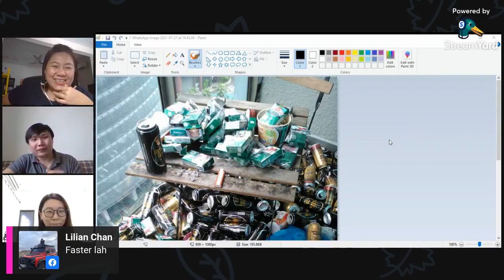房地产界-你不知的事!!! - EP 1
买房，卖房，人人知！
房地产八卦你知都少！
Jom！我们就来八卦！
我们与你有约！